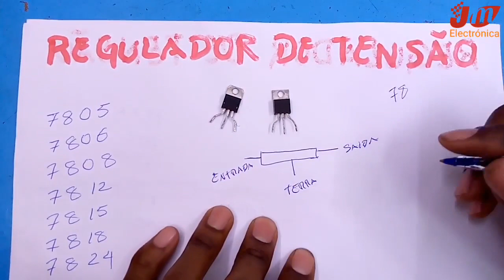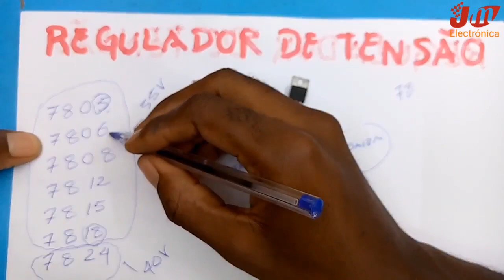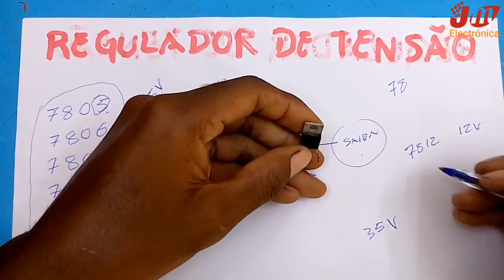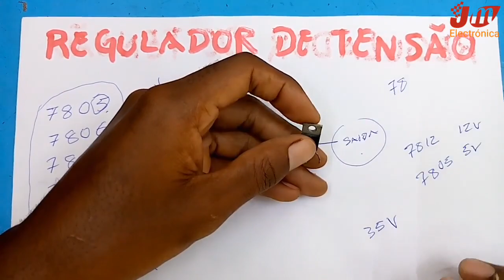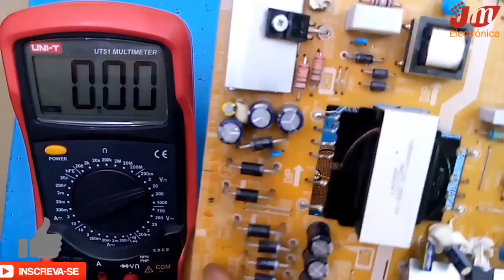Reguladores de tensão. Aula 12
Reguladores de tensão da série 78xx.
Olá meus amigos, esse vídeo faz parte das nossas aulas de eletrônicas básica para iniciantes. Veremos as funcionalidades de um regulador de tensão